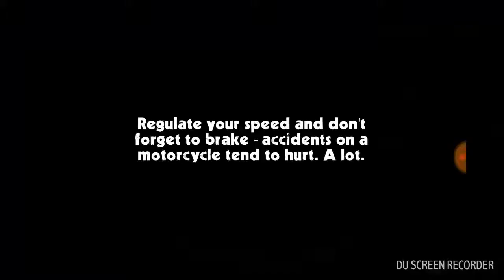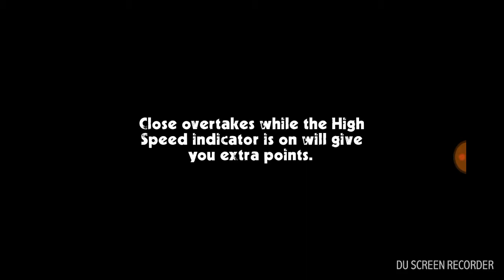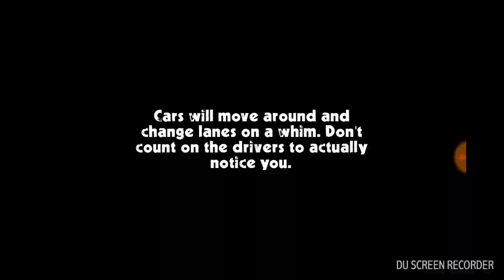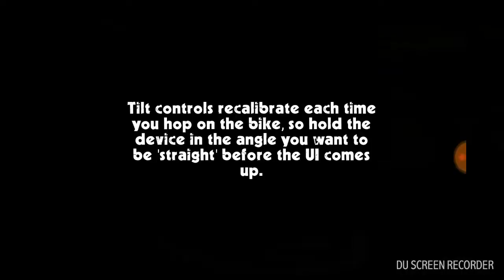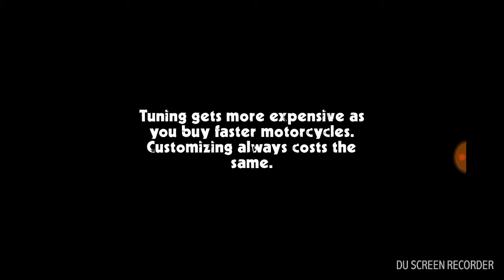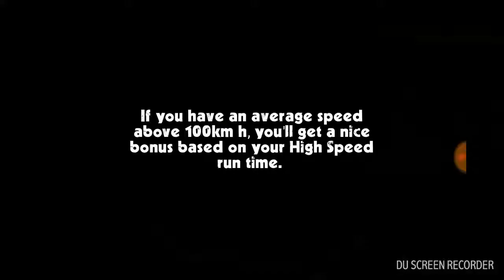Un joc cu o moto scarț